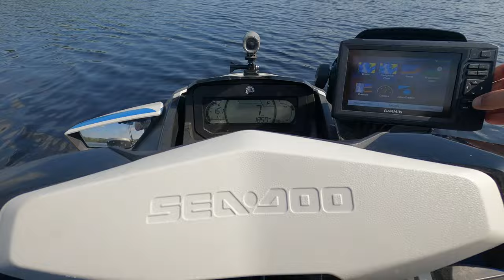Attacked by Black Flies - Exploring Northern Ontario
Off i went into the middle of nowhere, well it certainly felt like the middle of nowhere.
It just so happened to be the hottest week of the year, fish were not biting but something else was and they got me good.
Join me as I explore Mistinikon Lake in Northern Ontario on my Sea Doo.

9FQOKSWRYXB2KKXW
Together - Kevin Graham
TYHBKVXPYEV6N5GM